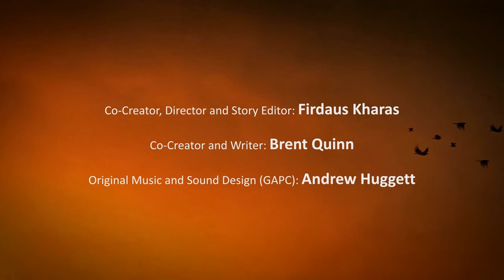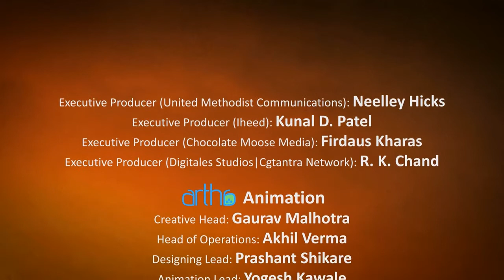Ebola - A Poem for the Living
A short thought-provoking animation created in order to help dispel myths about how Ebola is spread, while promoting prevention of the disease. Suitable to aid discussion on the subject for school students.

This video is supplied courtesy of United Methodist Communications, Chocolate Moose Media and iheed, you can find more information about this topic